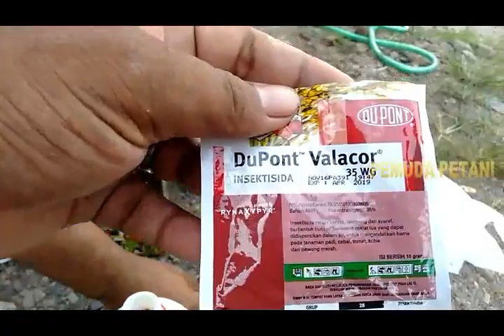SEPRAY PADI PERTAMA | Agar Tumbuh Normal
ini obat insektisida, untuk pencegahan ulat serta tambah pupuk organik... untuk insektisida saya oplos tripo dengan valacor, sedangkan pupuk herbal pake bio to growth..et serta pakai kcl bubuk yang saya larutkan. salam petani Indonesia Hebat